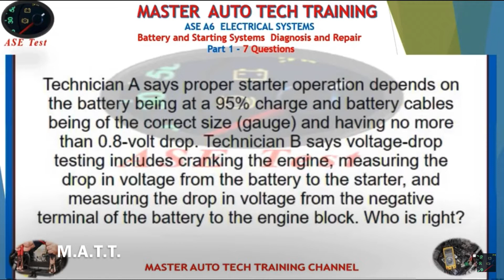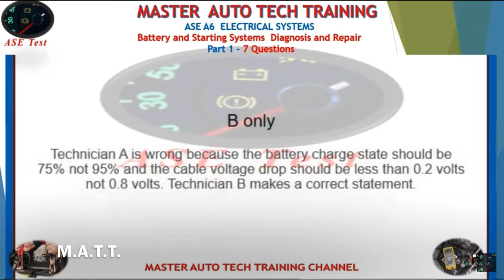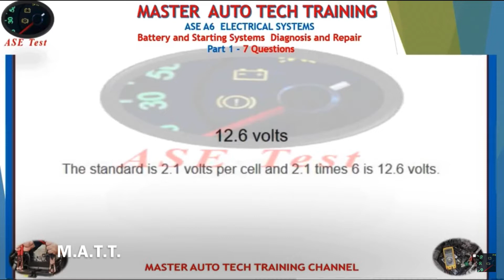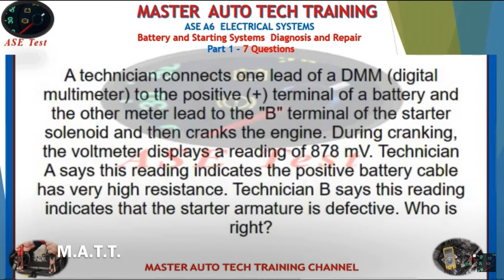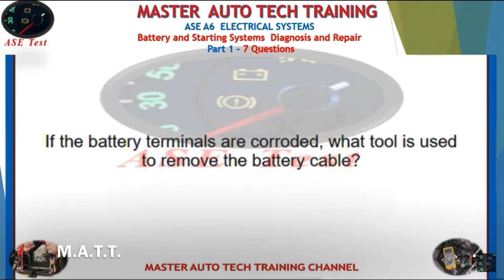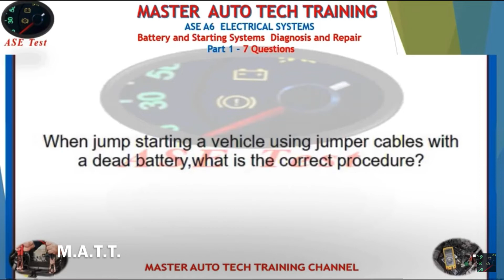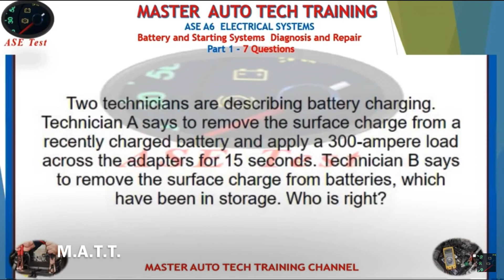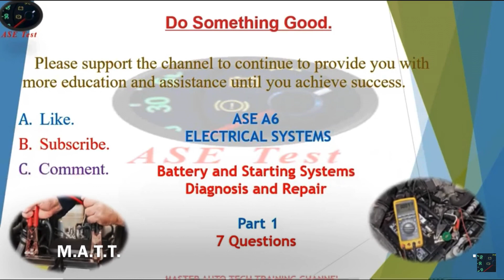Battery and Starting Systems Diagnosis and Repair / Part 1 / ASE A6 Electrical Systems